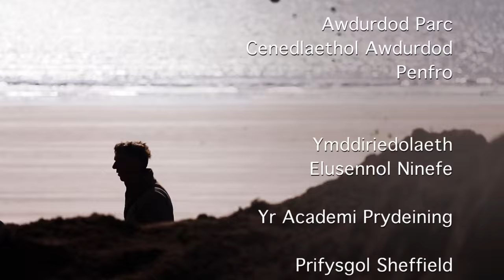St Patrick's Chapel 10 min Welsh 8 Jan 8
St Patrick’s Chapel Excavation Project​ (bilingual version - Welsh/English)